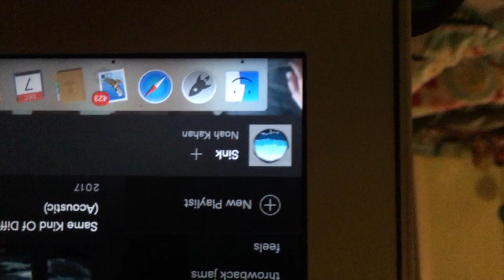DAY iN THE LiFE: HiGH SCHOOL EDiTiON!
hey ladies and gents thx for watching! i hope you all enjoyed my first vlog even tho it was trash lol. there will be more to come just plz comment down below anymore video sugguestions of any kind or vlog themes lol whatever you wanna call it. all of the music in here is from a youtube channel called indieair so youtube plz don't  take down my vid i worked SO HARD! but i love all of you beautiful ppl and i'll see you in the next one. :)